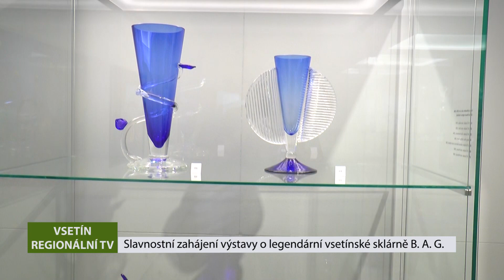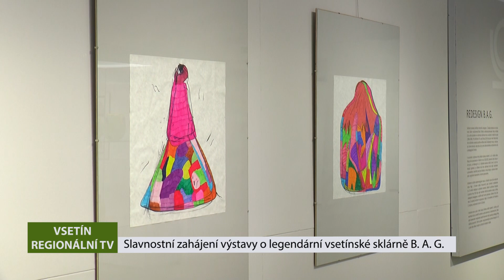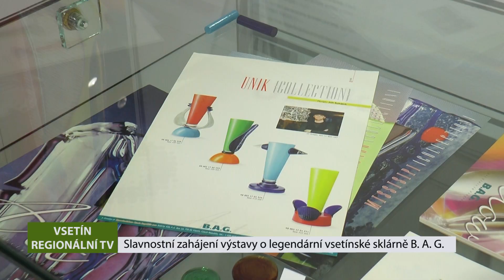VSETÍN: Slavnostní zahájení výstavy o legendární vsetínské sklárně B. A. G.